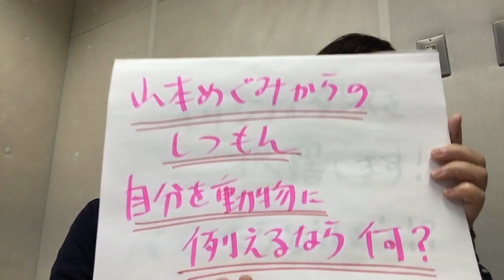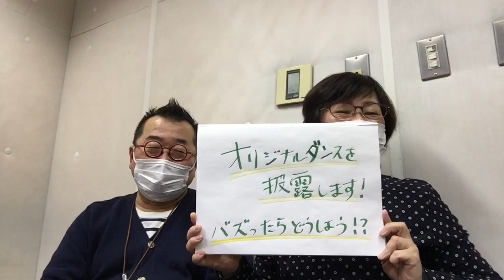じゃらら動画🔥バズらないオリジナルダンスを披露します💦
じゃらら動画！敗者は太田さんでした！
前半は山本めぐみからの質問、
後半は、拍手に合わせ、太田さんがオリジナルダンスを披露してくれました！
梶山さんの手拍子リズムに全くあってない、かみあわない様子をご覧ください(^^;